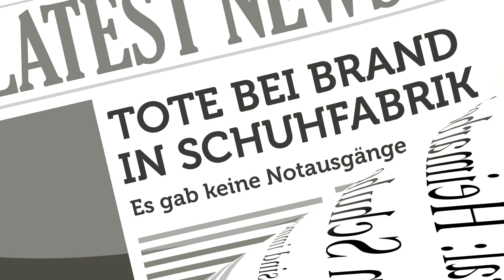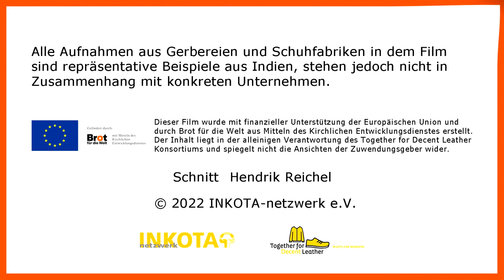FragNach: Hinter den Kulissen der Schuh- und Lederindustrie - Indien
Weißt du, woher deine Schuhe kommen? In Indien stellen Menschen Leder und Schuhe für deutsche Schuhunternehmen her. In diesem Video beschreiben Arbeiter*innen aus Südindien die Produktionsbedingungen in den Gerbereien, in den Schuhfabriken und in der Heimarbeit. Es wird klar: Existenzlohn, Arbeitsschutz oder Gewerkschaften sind fernab jeder Realität. Und auch die Umwelt nimmt massiven Schaden, wenn gefährliche Chemikalien aus den Gerberein ungefiltert in Gewässer eingeleitet werden. Mit unserer Kampagne FragNach fordert INKOTA-netzwerk die Unternehmen auf endlich transparent darüber zu berichten, wie sie die Verletzung der Menschenrechte und die Zerstörung der Umwelt in ihren Lieferkette von Lederwaren und Schuhen verringern und beenden wollen. Frag auch du nach: Wo und wie wurden deine Schuhe hergestellt. Mehr Infos

Aktuell wenden wir uns an das Unternehmen Wortmann aus Detmold/ Deutschland. Als eine der bekanntesten Marken Europas trägt Tamaris von Wortmann besonders Verantwortung für diejenigen, die das Leder und die Schuhe herstellen. Deshalb möchten wir genauer wissen, was Tamaris für die Menschenrechte und den Schutz der Umwelt in der Lieferkette tut. Mach jetzt mit und sende über unsere Website eine E-Mail an Wortmann

Erstellt mit finanzieller Unterstützung der Europäischen Union und durch Brot für die Welt aus Mitteln des Kirchlichen Entwicklungsdienstes. Für den Inhalt dieser Publikation ist allein INKOTA-netzwerk verantwortlich; die hier dargestellten Positionen geben nicht den Standpunkt der Zuwendungsgeber wider.